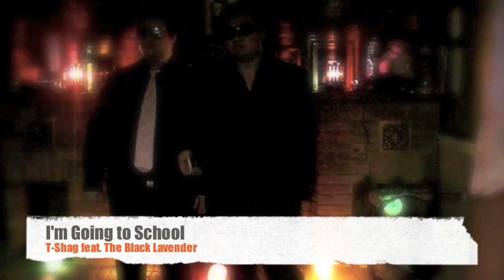I'm On A Boat Contest (I'm Going to School) Entry Using Smule's I Am T-Pain iPhone App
*Week One Contest Winners*
This is HeadBoardMedia's entry for Smule's I am T-Pain Contest.  Absolutely all audio (instrurmentals, main vocals, backing vocals) recorded directly from I am T-Pain iPhone App.  We chose this approach to show what the app can do if you put your mind to it. Plus we wanted to film sillyness.  Comment, Rate, Appreciate :)

Lyrics:

Ohhh A HeadBoardMedia Production
(MATTY!) Oh snap
Get your hallpasses ready (yeah, yeah, yeah)
Here comes the mother fucking bell (MATTY!)
Everybody on the swings get your asses down
And point them toes toward the doors (yeah, yeah, yeah)
It's the first day of school!

I'm going to school, I'm going to school
Everybody body's eyeing me
Cause I got new indoor shoes
I'm going to school, I'm going to schooli
Take a good hard look
At my mother fucking school

I'm going to school mother fucker and I'm lookin real tight
Got my lunch in my left, got my iPhone in my right (yeah, yeah, yeah)
Bustin out texts like I'm Big Willie Shake
Meeting all these shorty's now planning out dates

Snap a Profile pic, (facebook) like an emo bitch
We popping kool aid jammers cause it's Tuesday (huh?)
I got my pokemon (diamond), in my ds (mudkip)
I catch'em all while you be straight catching syphilis
(catch'em, catch'em, gotta catch'em all)

I'm waiting in line, starving for some lunch (ohhhh)
I smoked weed at recess, now I'm aching to munch (yeah, yeah, yeah)
But this ain't cheeto's, this is veal and bagets
Weed is whack mother fucker, don't you ever forget

I'm in my class and (and) it's not going fast man (man)
And I got a roadrunner case of the runs, damn
I'm the king of the stall, on my throne like Elvis
Gonna be here a while, just destroyed my pelvis (pelvis)

Get the fuck up, fire drill!

Fuck that, I'm on the jon mother fucker (mother fucker)
Fuck that, we gotta go right now (mother fucker)
I'm dropping of the kids right now mother fucker
This boat engine make noise mother fucker

Hey mah if you could see me now
Cheeks spread wide on the tarmac, wow
Gotta find some way to wipe some how
With maple or coat, anything is possible

Yeah, man Im glad be back in class
God damn my teacher has a hot (ahh. )
Miss Bryson excuse me please

Uh, been sleeping in my new clothes so long (long)
Had to switch from briefs to thong (thong) (for comfort)
I'm know that it might seem wrong, but my nuts don't
chafe

Just my first day and Im already so cool
Take a good hard look (sha)
At my mother fucking school (shah-shah)
(shag and matty. matty, yeah, yeah, yeah)